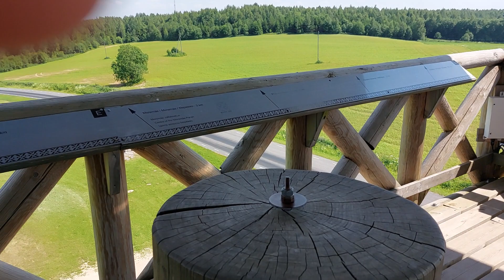South Estonian trip, 17 Oservation wood tower 02.07.2022 14:40